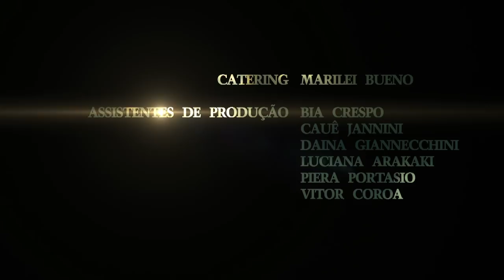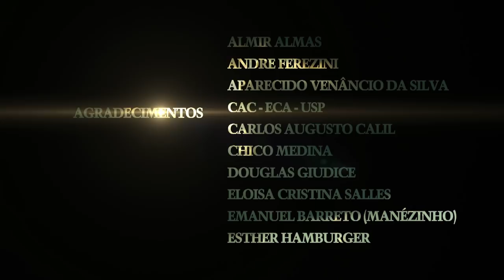Superpose Aurora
Uma mistura de morte, vida e música. / A mix of death, life, and music.
Videoclipe da música Aurora do duo Superpose / Music video for Aurora by Superpose (Isaac Varzim & Paula Felitto)

Trabalho de conclusão de curso da Universidade de São Paulo, Escola de comunicações e Artes, Departamento de Cinema Rádio e Televisão, Curso Superior do Audiovisual (CTR-ECA-USP) / University of Sao Paulo - Brazil

Direção e Montagem / Directed and edited by
Jotagá Crema

Produção / Produced by
Mabel Lopes

Direção de Fotografia / Cinematography by
Gustavo Fattori
Péricles Silveira

Direção de Arte / Production design
Natália Maeda
Tatiana Otaka

Edição de Som / Sound design
Tatiana Otaka

Efeitos Visuais / Visual Effects by
Eric Honda

Coreografia / Choreography by
João Gabriel Almeida Sá

Professora Orientadora / Oriented by
Vânia Debs

Noivo / Groom
Danilo Gambini

Noiva / Bride
Tatiana Schunck

Padrinho 1 / Father in law 1

Padrinho 2 / Father in law 2
Lurian Cortez

Padre / Preast
Rafael Rodrigues

Madrinha 1 / Mother in law 1
Fabiana Gonçalves

Madrinha 2 Mother in law 2
Aline Granado

Dama de honra 1 / Bridesmaid 1
Stephanie Koutny

Dama de honra 2 / Bridesmaid 2
Natalie Koutny

Assistência de Direção / Assistant director
Ivan Nakamura

Segunda Assistência de Direção / Second assistant director
Dani Libardi
Ana Paula Fiorotto

Continuidade / Continuity
Taarna Meira

Primeira Assistência de Fotografia / First camera assistant
André Vieceli

Segunda Assistência de Fotografia / Second camera assistant
Victor Dias

Operadores de Câmera / Camera operators
André Vieceli
Gustavo Fattori
Péricles Silveira

Logger
Bruno Nicko Raphael

Chefe de Elétrica e Maquinário / Gaffer
Flávio do Nascimento

Correção de cor e finalização / Color correction
Rogério Moraes / Estúdios Mega

Consultoria de Fotografia / Cinematography consultants
Fernando Scavone
Cesar Charlone

Cenotécnico / Set by
Daniel Graco Pires

Mixagem / Sound mixing
Sandro Costa

Assessoria Técnica em 3D / 3D consultant
Bruno Nicko Raphael

Assistentes de Arte / Art direction assistants
Julia Alves de Oliveira
Piera Portasio
Tatiane Takahashi

Catering
Marilei Bueno

Assistentes de Produção / Production assistants
Bia Crespo
Cauê Jannini
Daina Giannecchini
Luciana Arakaki
Piera Portasio
Vitor Coroa

Assistentes de Elétrica / Electrical department
Anna Santos
Caio Zampronha
Dario Pato
Lucas Betim
Murilo Alvesso

Agradecimentos / Thanks to
Rubens Rewald
Maria Dora Mourão
Emanuel Barreto (Manézinho)
Carlos Augusto Calil
Esther Império Hamburger
Almir Almas
Pedro Aguilera
Paulo Ferreira
Eloisa Cristina Salles
Douglas Giudice
Ivone Vantini
Joel Yamaji
Aparecido Venâncio da Silva
Marcelo "Milk" Leite
Guido Agovino
Chico Medina
Andre Ferezini
MC Fernandes

Agradecimentos Especiais / Special thanks to
Paulo Serpa (pela câmera 5D)
Marco Antonio Vieira
Electrica
Estúdios Mega
Só Led
Maria Bonita Filmes
Ariene Ferreira
Coy Freitas

São Paulo, 2011 / Sao Paulo, Brazil, 2011